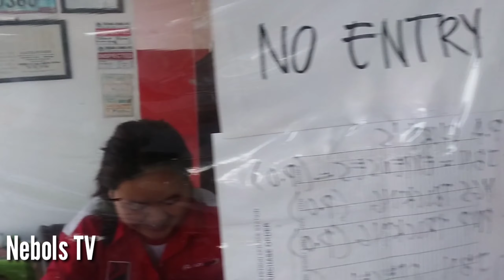BUHAY TRUCK DRIVER/PAHINGA MUNA SA GRAHE/BYAHENG ISABELA/Nebols TV